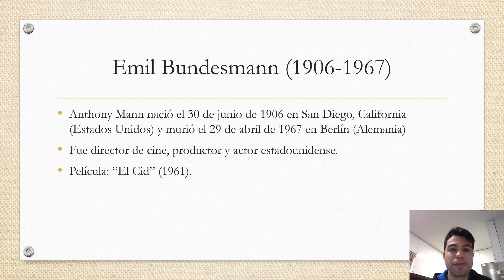Actor en Estados Unidos.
Anthony Mann (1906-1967): fue director de cine, productor y actor estadounidense.
Película: "El Cid" (1961).